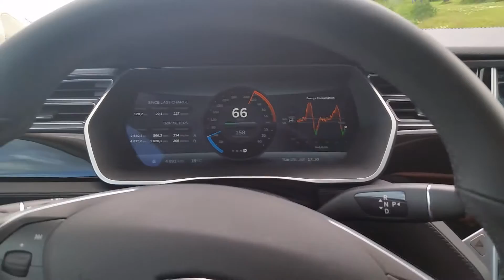Test Driving a Tesla in Tromso Norway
Big Shea and Anne Test driving a 2015 Tesla in Norway, the cost is 650,000 Norwegian Krones or $75,000.